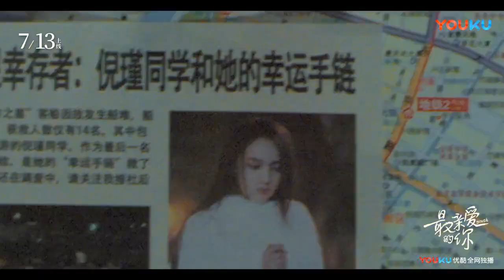【最亲爱的你 | Youth】悬疑版预告：每个人心中都有一个秘密（虞书欣、王妍之、何蓝逗、杨之楹、王薇、赵志伟主演）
▹剧情简介：《最亲爱的你》是由丁梓光执导，虞书欣、王妍之、何蓝逗、杨之楹、王薇、赵志伟、曹曦戈、胡文喆、杨逸飞、李九霖主演的校园青春网络剧。
该剧讲述了五个性格、理想以及恋爱风格都大不相同的女大学生，在同一所屋檐下一起生活时所发生的故事。

▹Synopsis：This is a story about five different girls who live together. Lin Xiaochun is shy and always feels inferior, daring not say no to others. Chen Chenchen can't stop her love for a playboy. Ni Jin, who survived from an accident, turns to be a person who has no passion towards life. Han Yitong is a beautiful and smart girl but never had a boyfriend in the last 20 years. Because of her little brother, Zhang Shengnan has to do three jobs per week to pay for medical fee. These five girls are gradually growing in life. And Lin Xiaochun learns to refuse. Chen Chenchen gives up her humble love finally. Han Yitong no longer tells lies. Ni Jin gets rid of the self-accusation and lives for herself. Zhang Shengnan quits her jobs and starts her travel.